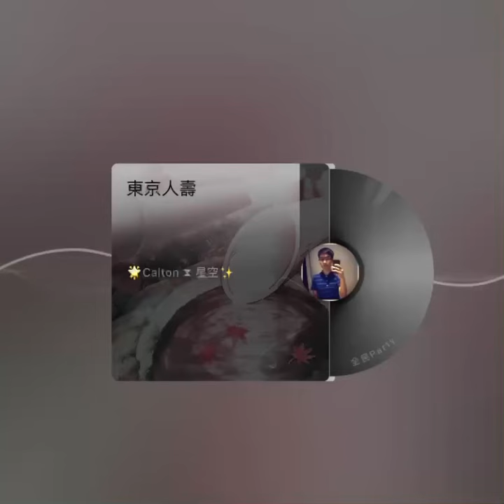容祖兒 - 東京人壽 - Cover by Calton Lee